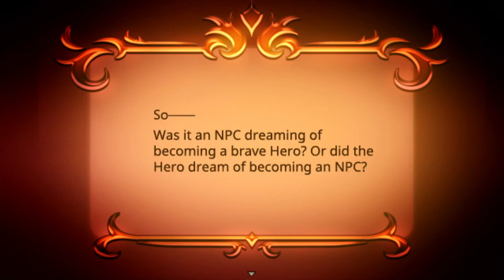An NPC's Odyssey Final Boss + Reversal Ending